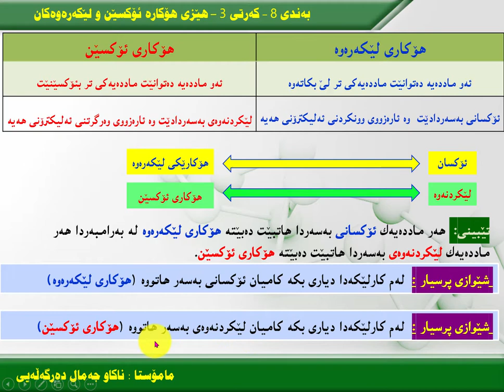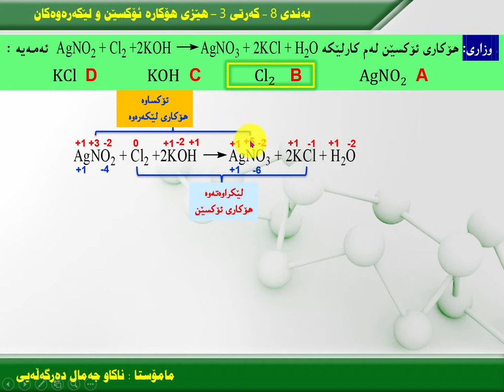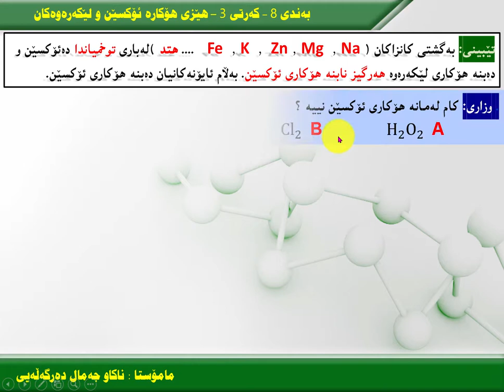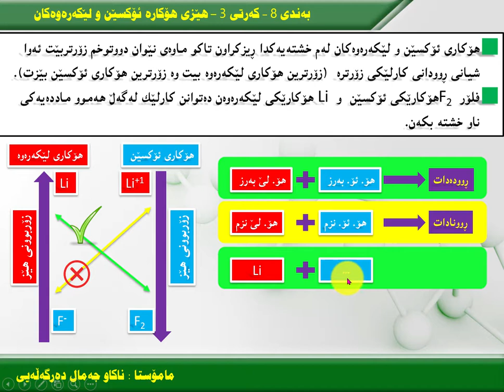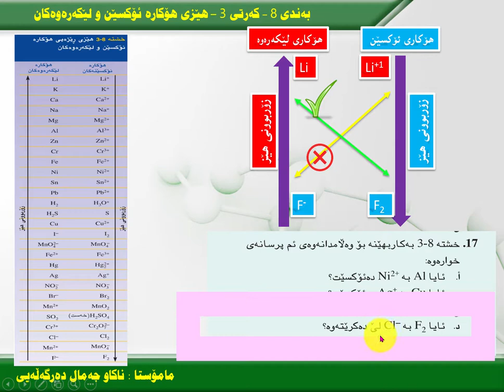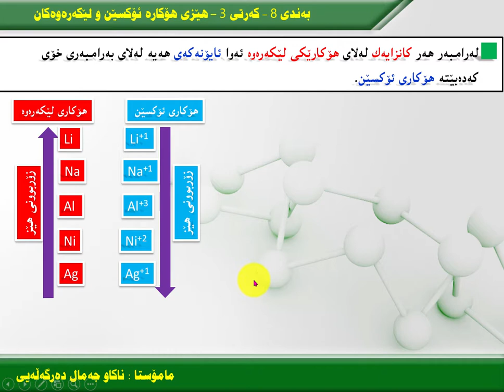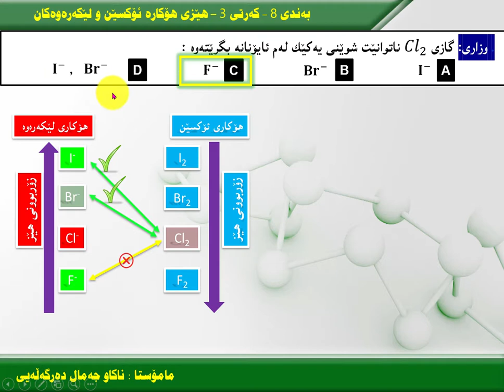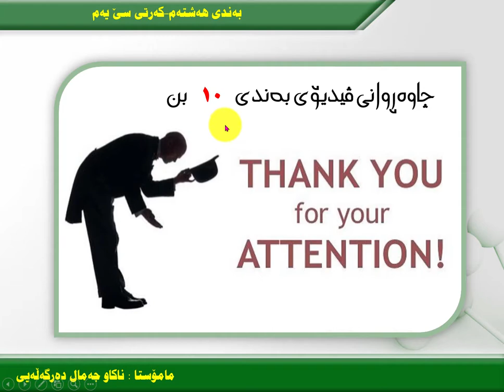کیمیا ـ بەندی ۸ ـ کەرتی ۳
بە ئەرکی خۆمان دەزانین خزمەتتان بکەین.
تکایە ئێوە لە ماڵ بمێننەوە و تەندروست بن پابەندی ڕێنمایەکانی وەزارەتی تەندروستی بن، ئێمە ڤیدیۆی وانەکانتان بۆ ئامادە دەکەین.

کیمیا پۆلی ١٢
بەندی ٨ - کەرتی ٣
هێزی هۆکارە ئۆکسێن - هۆکارە لێکەرەوەکان .
بە نوێترین شێواز و ئاسانترین شێوە.

مامۆستای بابەت:
ناکاو جمال دەرگەڵەیی
ماستەر لە کیمیا